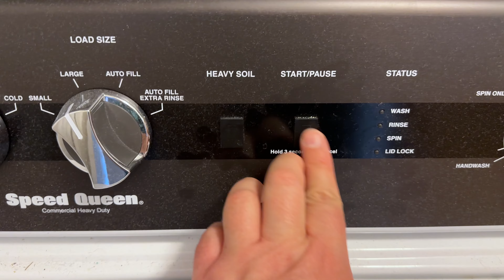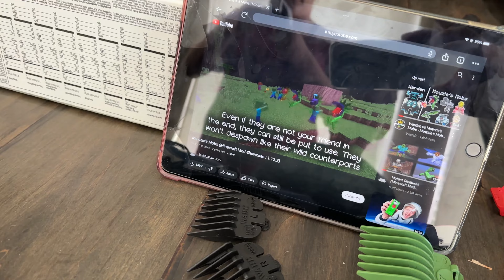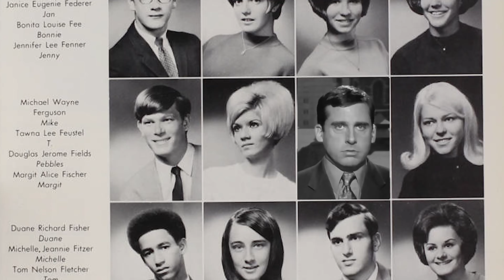Autism Family's Summer Kickoff!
The kids are officially out of school for the next couple of months. Let's get things started off with a bang! POOL DAY!